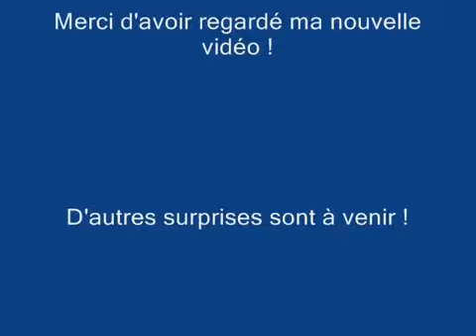Zonic- Star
Eh ben, je vois quoi ? Mon mignon petit flic de la Zone est de retour ? Mon Dieu... Qu'est-ce qu'il est chou ! En plus, c'est moi qui a tout prévu mais j'en ferai d'autres la prochaine fois avant les vacances au Maroc !

D'autres surprises sont à venir !

Bon visionnage !